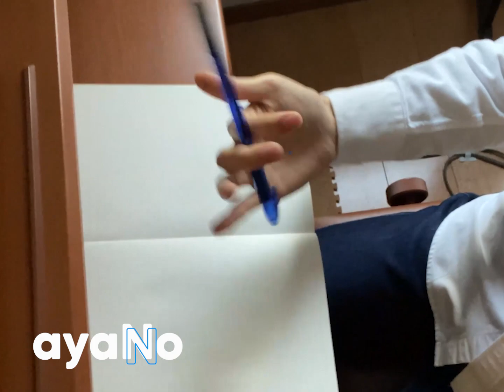coffeelucky 0th | Pen Spinning Collaboration Video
coffeelucky 0th
Pen Spinning Collaboration Video